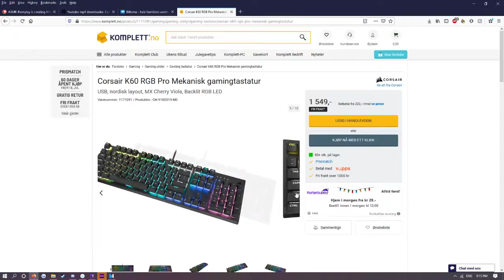Biltema Gaming Keyboard